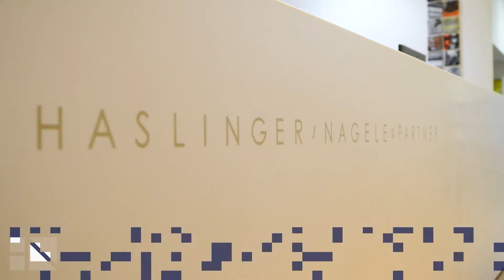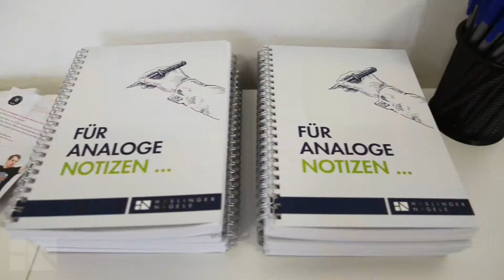Rundgang Office Wien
Zu Besuch bei Haslinger / Nagele Wien